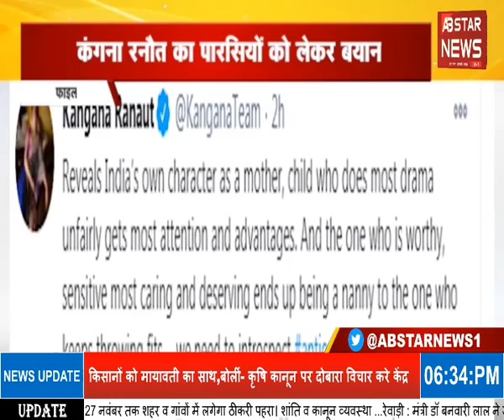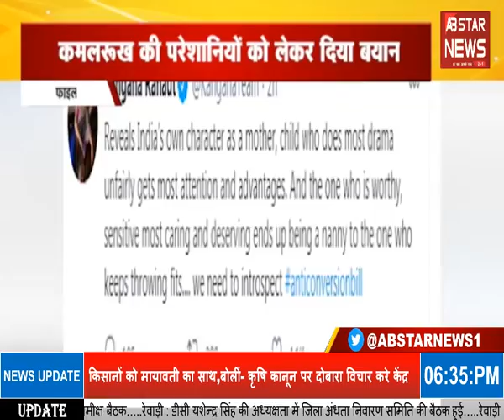PM ने की किसानों से मन की बात | 29 November 2020